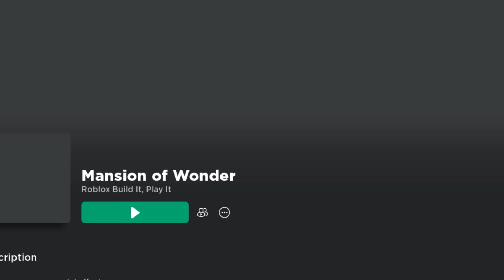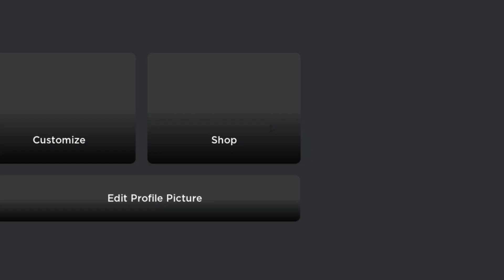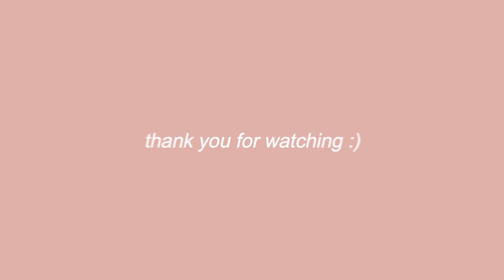HOW TO GET FREE HATS ON ROBLOX + NEW ROBLOX PROMOCODES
➹𝗳𝗿𝗲𝗲𝘇𝗲 𝗵𝗲𝗿𝗲┊☁️
ʚɞ⠂𝘁𝗼𝗱𝗮𝘆𝘀 𝘃𝗶𝗱𝗲𝗼! 🤍

ʚɞ⠂𝘀𝗼𝗰𝗶𝗮𝗹 𝗺𝗲𝗱𝗶𝗮! 🐇

ʚɞ⠂𝗲𝗱𝗶𝘁𝗶𝗻𝗴 𝗶𝗻𝗳𝗼! 🕊️
꒰video editing⠂filmora X & adobe premiere pro꒱
꒰thumbnail⠂pixlr, roblox studio & blender꒱

ʚɞ⠂𝗺𝘂𝘀𝗶𝗰 𝗰𝗿𝗲𝗱𝗶𝘁𝘀! 🍙